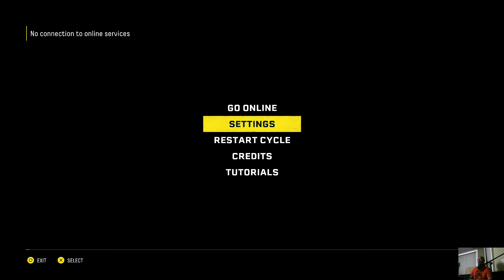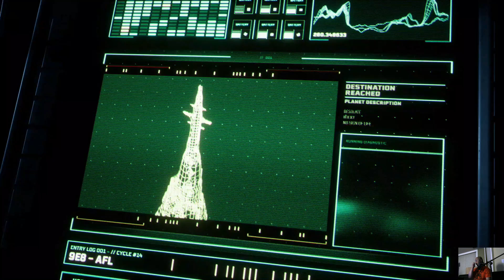audap's Returnal Ps5 P12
After crash-landing on this shape-shifting world, Selene must search through the barren landscape of an ancient civilization for her escape. Isolated and alone, she finds herself fighting tooth and nail for survival. Again and again, she’s defeated – forced to restart her journey every time she dies.